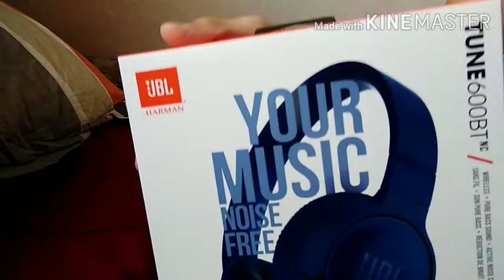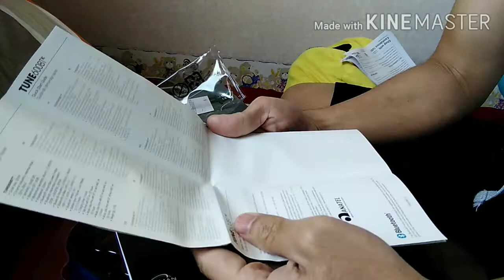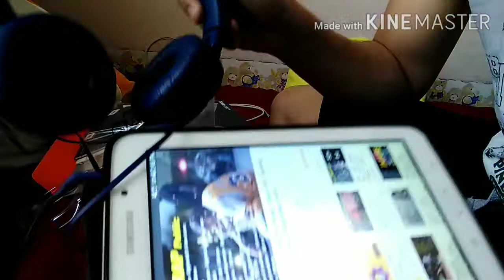JBL 600BTnc WIRELESS headphone unboxing